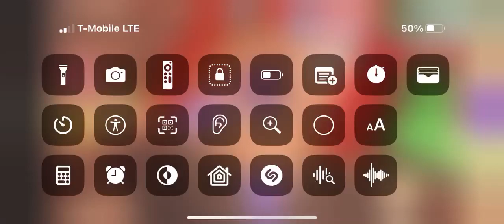Growing my gorillas to mega neon (soon)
All thanks to my friend steve for growing most of them, while on vacation!!